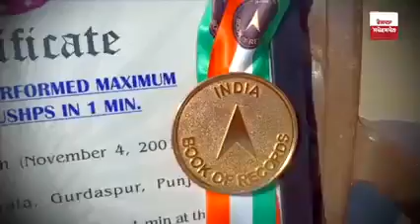ਪੰਜਾਬ ਦੇ 18 ਸਾਲਾਂ ਨੌਜਵਾਨ ਨੇ ਤੋੜੇ ਵੱਡੇ ਰਿਕਾਰਡ ! ASIA BOOK OF RECORDS ਚ' ਨਾਮ ਦਰਜ ਕਰਵਾਇਆ !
Thankx For Your Valuable Time ⌚ You Spend on my video 📸 and Channel. I hope you enjoyed 😁.